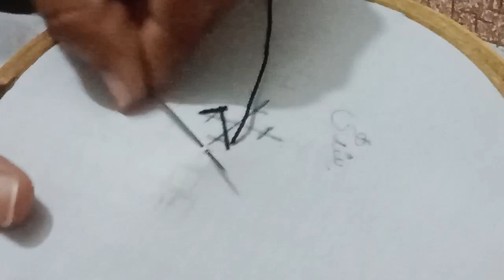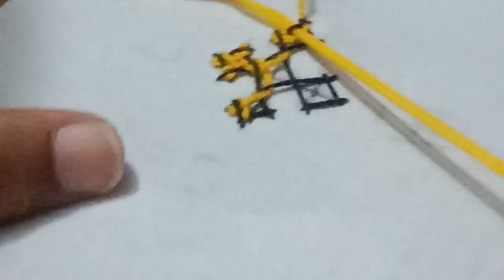Sindhi hand made embroidery designs Easy tutorial for beginners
"🧵 Welcome to [[HAND EMBROIDERY STITCHING] - Your Home for Embroidery Inspiration! 🌟

In this embroidery tutorial video, we're diving deep into the world of needle and thread, bringing you expert guidance and creative ideas for your next stitching project. Whether you're a seasoned embroiderer or just starting out, we've got something special for you.

🎨 In this Video:
🌼 [Briefly describe the specific embroidery stitch or project covered in the video]
🔍 Step-by-Step Instructions: Follow along as we break down the process into easy-to-follow steps.
💡 Pro Tips: Learn insider tricks and techniques to elevate your embroidery skills.
🪡 Materials Needed: Discover the supplies you'll need to create this masterpiece.
🧷 Time Stamps: Jump to the sections you're interested in with our convenient time markers.

Ready to add a touch of elegance and creativity to your fabrics?

🧵 Join Our Embroidery Community:
Connect with fellow embroidery enthusiasts in the comments section below. Share your progress, ask questions, and be a part of our vibrant embroidery family.

[Include relevant social media links or website information if applicable]

Your journey to becoming an embroidery expert starts right here with [[HAND EMBROIDERY STITCHING]."